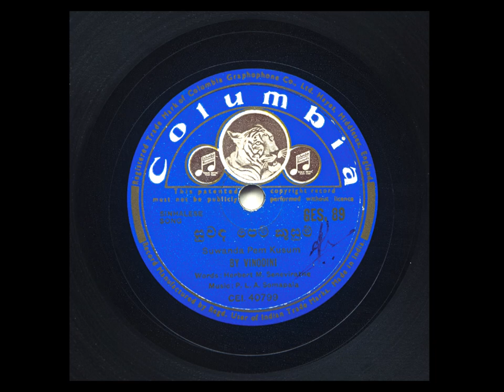Vinodini ~ Suwanda Pem Kusum (1953)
Columbia GES. 89 (Sinhalese Song) 78rpm

Sung by Vinodini in 1953.
Lyrics by Herbert M. Seneviratne.
Music by P. L. A. Somapala. (Tune taken from "Vasantha Mullaiyum Malligaiyum", Movie - "Or Iravu")

විනෝදිනී විසින් 1953 දී ගායනා කළ ගීතයක්.
පද හර්බට් ඇම්. සෙනෙවිරත්න විසිනි.
සංගීත සංයෝජනය පී. ඇල්. ඒ. සෝමපාල විසිනි.